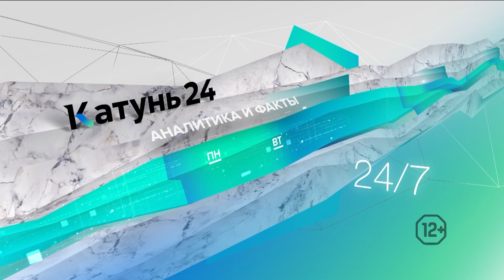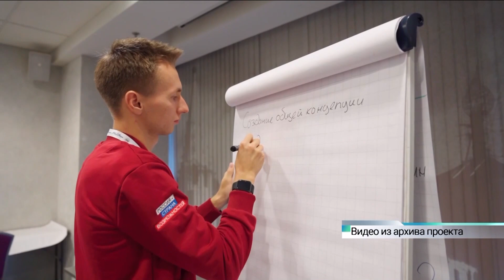Новости Алтайского края 29 ноября 2022 года, выпуск в 13:00